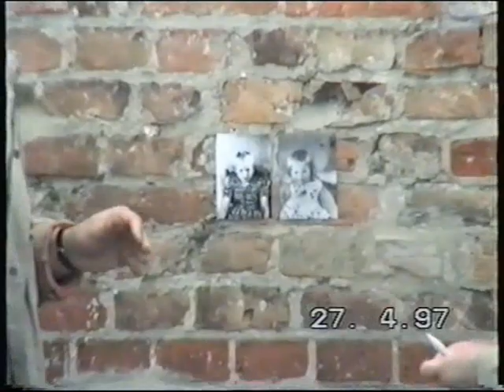27.04.1997: Einweihung der Euthanasie-Gedenkstätte Brandenburg an der Havel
Per 1. September 1939, also mit Kriegsausbruch, bevollmächtigte Hitler seinen Begleitarzt Karl Brandt sowie den Chef der "Kanzlei des Führers", Philipp Bouhler, mit der Planung und Vorbereitung der Tötung psychisch kranker Menschen. Die Maßnahme wurde - nach dem Sitz der Kanzlei in der Berliner Tiergartenstraße 4 - "Aktion T4" genannt; geläufig war aber auch der Euphemismus "Aktion Gnadentod".
Im Rahmen der Durchführung dieser Aktion wurde im ehemaligen Zuchthaus in Brandenburg an der Havel die "Landes-Pflegeanstalt Brandenburg a. H." eingerichtet. Dort fand im Januar 1940 in Anwesenheit von Brandt, Bouhler, "Reichsgesundheitsführer" Conti und anderen eine erste "Probetötung" statt, bei der die Entscheidung für das Tötungsverfahren mit Kohlenstoffmonoxid getroffen wurde. Bereits ab Februar setzte dann die planmäßige Tötung ein, wobei die in der ehemaligen Anstaltsscheune untergebrachte Gaskammer als Dusche getarnt wurde. - Der Genozid an den europäischen Juden fand hier sein Muster.
Reichsweit fielen der "Aktion T4" in fünf weiteren Tötungsanstalten (Grafeneck, Hartheim, Sonnenstein, Bernburg und Hadamar) insgesamt 70.000 Menschen zum Opfer. Allein in Brandenburg wurden bis Ende Oktober 1940 mehr als 9.700 Menschen aus psychiatrischen Krankenhäusern des nord- und mitteldeutschen Raums sowie psychisch kranke Straftäter vergast und eingeäschert; dann wurde die Tötungsanstalt samt Personal nach Bernburg verlegt.
Die Gebäude am Nicolaiplatz in Brandenburg wurden im Krieg teilweise zerstört, so auch die Gaskammer. In den freigelegten Grundmauern fand am 27. April 1997 die Einweihung der "Euthanasie-Gedenkstätte" statt. Unter den Anwesenden und Rednern: Dr. Helmut Schliesing (Oberbürgermeister, SPD), Klara Nowak (Zwangssterilisierte und Mitbegründerin des Bundes der "Euthanasie"-Geschädigten und Zwangssterilisierten e.V.), Ignatz Bubis (Vorsitzender des Zentralrates der Juden in Deutschland), Elvira Manthey (Überlebende, Autorin von "Die Hempelsche").
VHS-Amateuraufnahme.